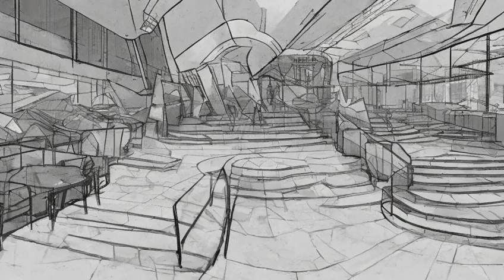Fallout: Danse - Interactions with the player character - Fallout 4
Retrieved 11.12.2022